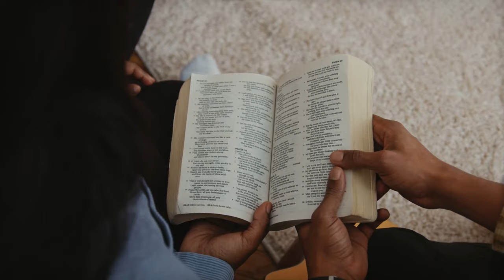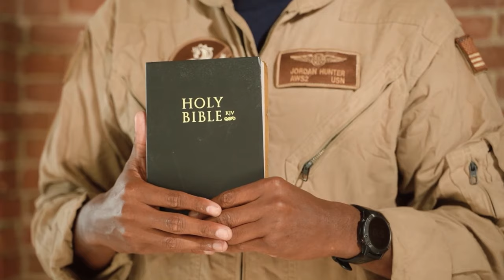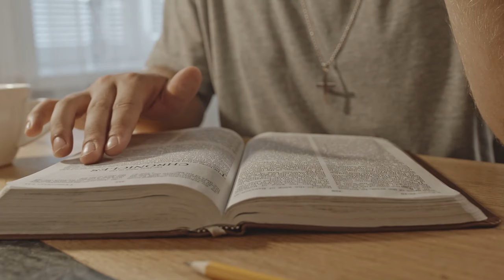Sex is not Sin / How to resist Temptation ?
Bible teaches that sex is not a sin God gave it. It's a gift from God. Adultery is wrong. That's when two people who are married and then fornication, unmarried people. .With Christ and with the Holy Spirit giving you supernatural power. You can say no, to temptation but I'll tell you it's tough, but the marks of the Christian are self-control and self-discipline. Paul wrote to Timothy and said, keep thy self-fuel. He said, Flee, flee, youthful lust, run. When that temptation comes, run.
Note those three things. Jesus quoted scripture; He was filled with the spirit. He was in the will of God.

We upload inspiritioanal and motivational christian faith based video.